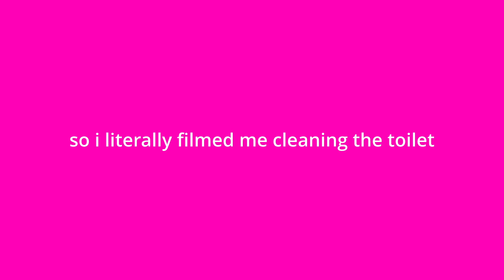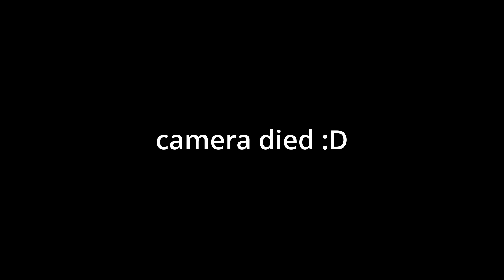VlOGMAS DAY 1 + A NIGHT IN AT ASU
I decided to do vlogmas last minute so sorry for an uneventful vlog. I still think it's a little silly though hehe